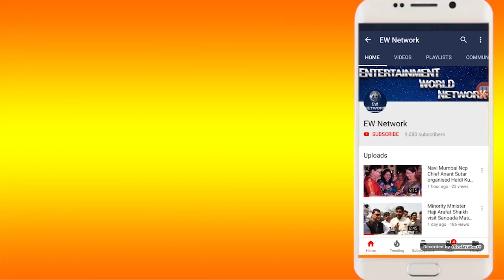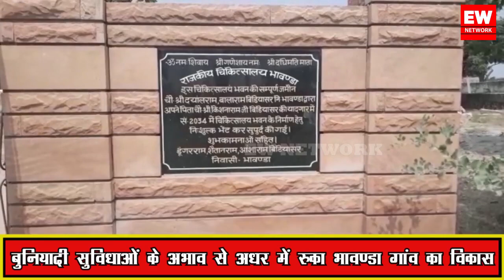Bhawanda गांव का अधर में अटका विकास -ग्रामवासीयो को बुनियादी सुविधाओं का अब भी इंतेजार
बुनियादी सुविधाओं के अभाव से अधर में रुका भावण्डा गांव का विकास

विकास के नाम पर अधिकारियों से लेकर जनप्रतिनिधियों पर ठेके के पैसे ऐंठने का बडा आरोप

राजनीतिक रंजिश के बलि चढे भावण्डा के ग्रामवासी